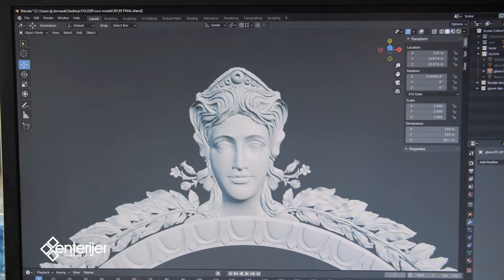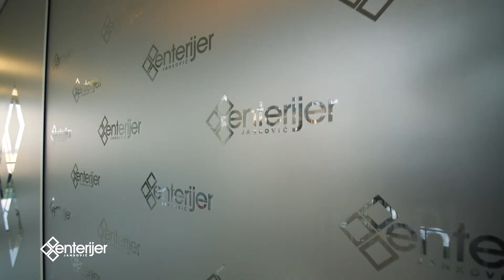EnterijerJankovic- PutDoSavrsenstva, maj 2022.